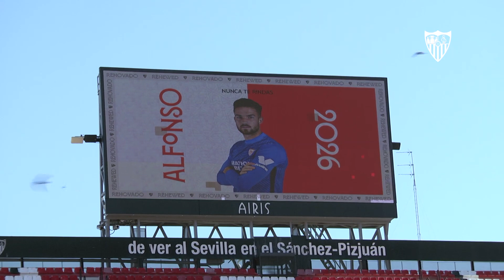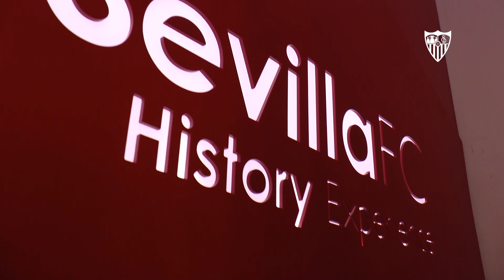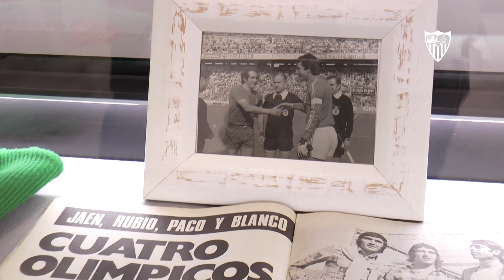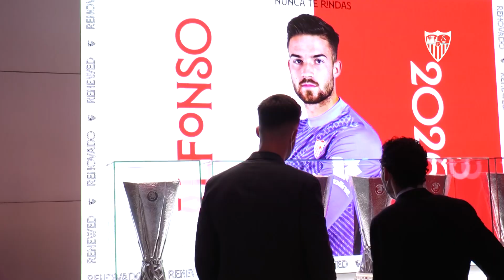El trabajo obtiene sus frutos: la renovación de Alfonso Pastor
En la mañana de este martes ha tenido lugar la firma del contrato que vinculará al cancerbero sevillista Alfonso Pastor con el Sevilla FC por cinco temporadas más, hasta el 30 de junio de 2026.